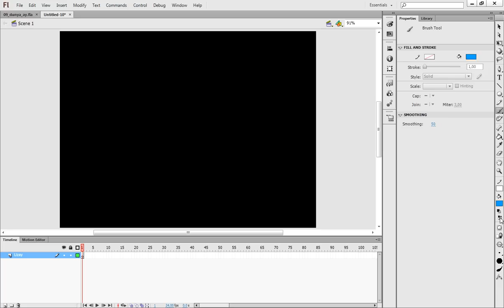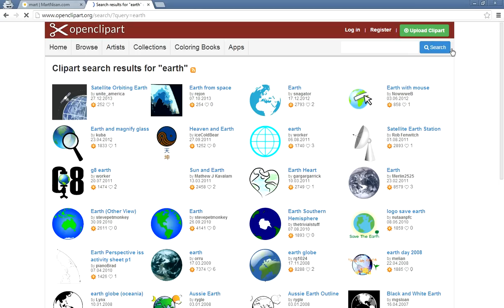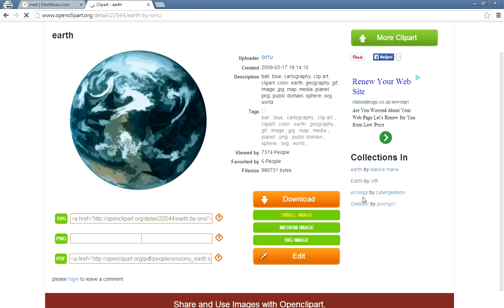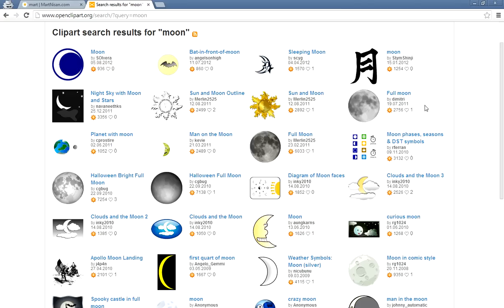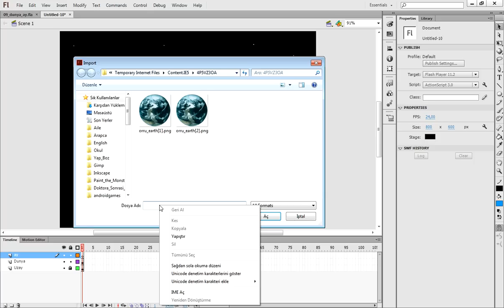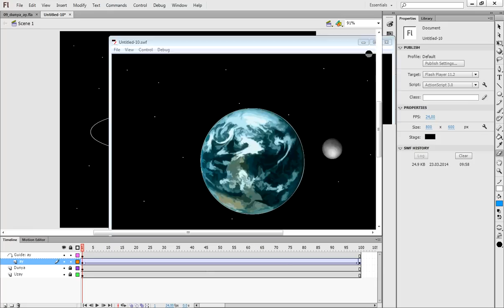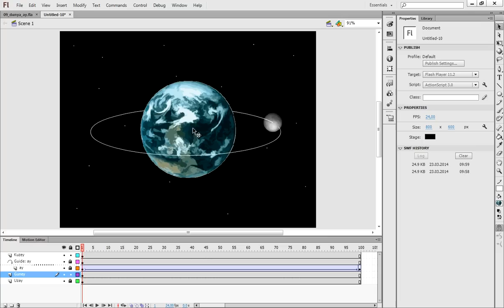Dünya Etrafında Dönen Ay Animasyonu (Flash Professional)